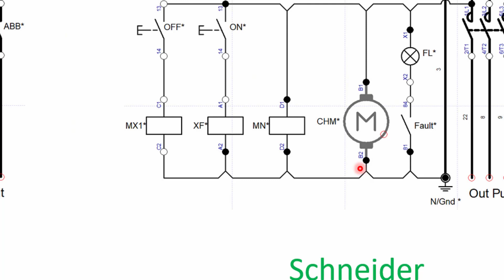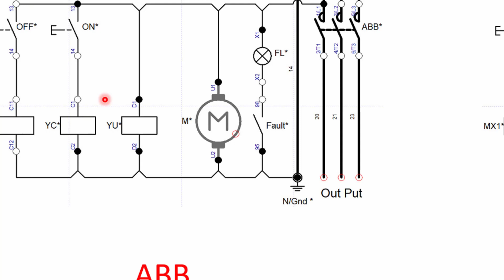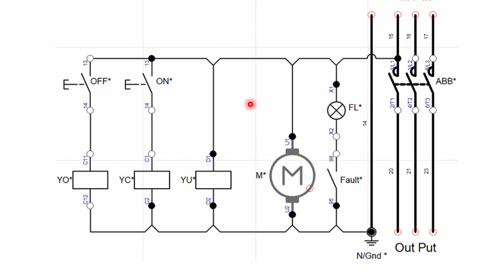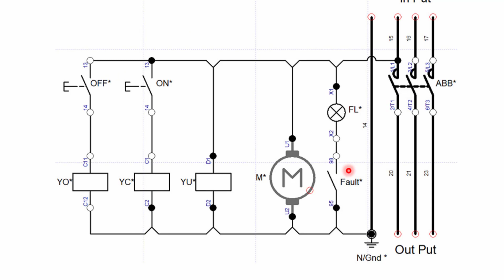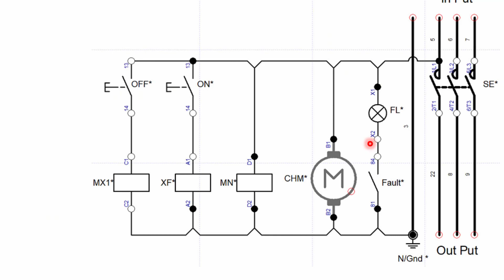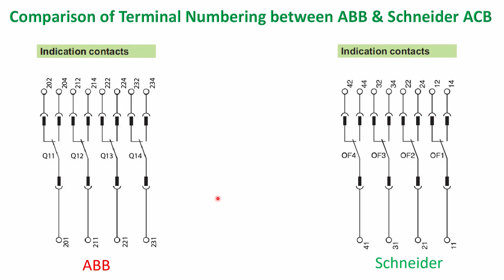Difference between ABB and Schneider ACB Connection | এবিবি ও স্নাইডার এসিবি এর মধ্যে পার্থক্য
Hello, friends
I’m Zahid Rahman it’s an EEE campus presentation. Today I’m discuss about Difference between ABB and Schneider ACB Connection. We can try to clear our concept about Difference between ABB and Schneider ACB Connection.

❤️Search Me In Google ► zahidrahman

Thanking you.
Zahid Rahman